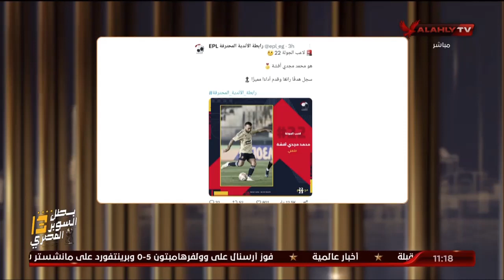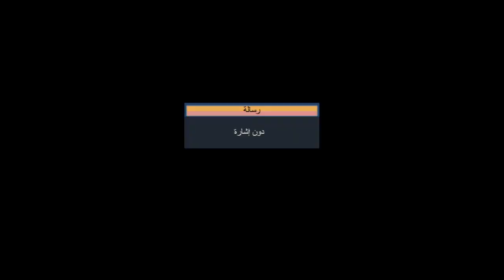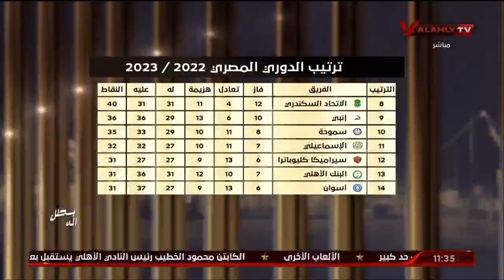اللقاء الكامل | رامي عادل نجم الأهلي السابق | البيت الكبير